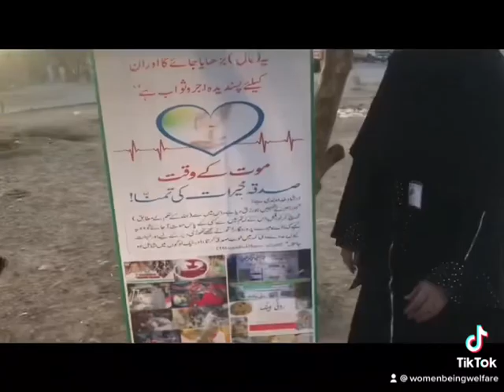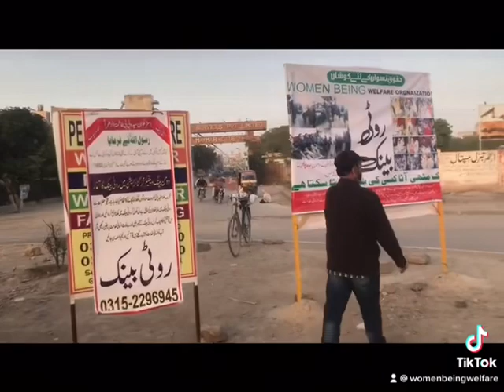free biryani daigibiryani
Asalam-o-Alikum
In this video we are here to provide free meal to underprivileged families and people's 365 days regularly you guys also take part in this goodness so here are the details to donate for underprivileged people's
Jazzcash and Easypaisa Account details:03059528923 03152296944
Location:Main Nagan Chowrangi Under flyover Karachi,Pakistan
I'm on Instagram as rotibankpakistan. Install the app to follow my photos and videos.